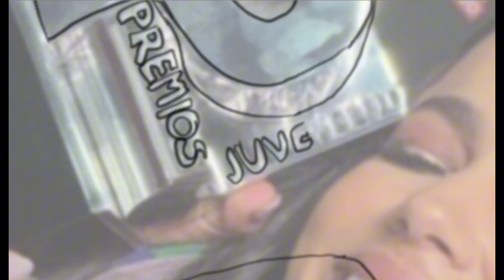Karla Digital Art Timelapse | @karleshion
Leave a comment on the video or drawing suggestions that you want to see me do next.